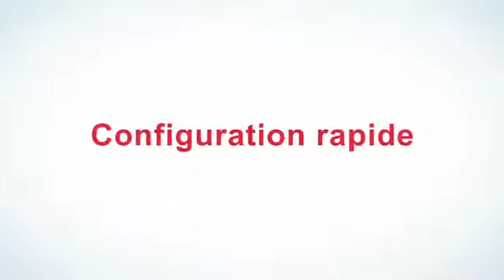CASIO SE G1 caisse colorée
CASIO calculator Algeria
Techno Stationery

 TECHNO est une société Algérienne spécialisée dans la distribution de Fournitures de Bureaux, d’articles Bureautique,
de Consommables Informatique, de Papeterie, de Produits Scolaires et de Beaux Arts .
Fondée en 1996, par un jeune Architecte ambitieux, elle a créé sa propre marque en 1999, et a lancé son réseau de distribution en 2005.
Jusqu’à présent, elle totalise 10 points de ventes répartis sur les wilayas suivantes : Alger, Blida, Sétif, Ghardaïa, Oran et Mostaganem.
Après plus de 17 ans d’existence, elle a gagné la confiance des fournisseurs nationaux et internationaux et possède
dans son portefeuille plus de 15 grandes marques mondiales. La promesse qu’offre est de satisfaire la demande de ses Clients à travers le concept « One Stop », un arrêt pour faire vos approvisionnements professionnels et personnels .
TECHNO est un leader incontesté, dans son secteur d'activité est:

La première Chaine de distribution en Algérie
La première marque de produits avec une offre très larges
La première enseigne qui a lancé un catalogue B2B
La première chaine qui propose un programme de fidélité attractif
La première adresse en Algérie pour les produits Beaux Arts.